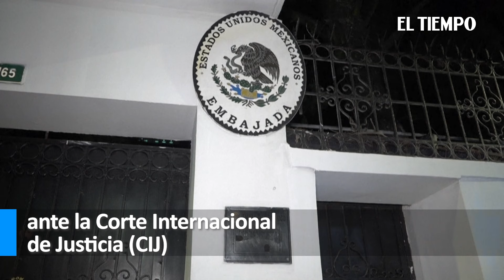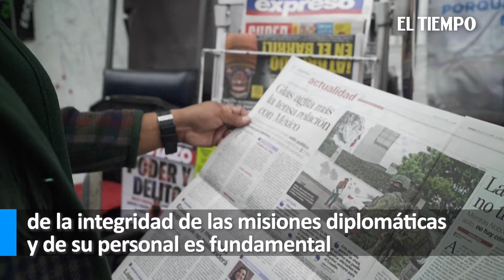México llevará a Ecuador ante la justicia internacional por asalto a su embajada | El Tiempo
México denunciará el lunes a Ecuador ante la Corte Internacional de Justicia por el asalto policial a su embajada en Quito para detener al exvicepresidente ecuatoriano Jorge Glas.